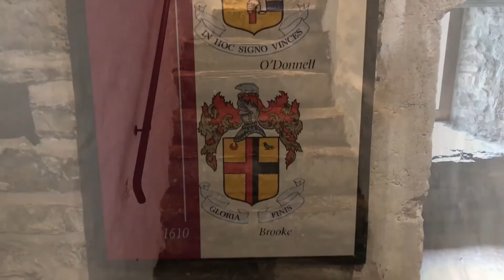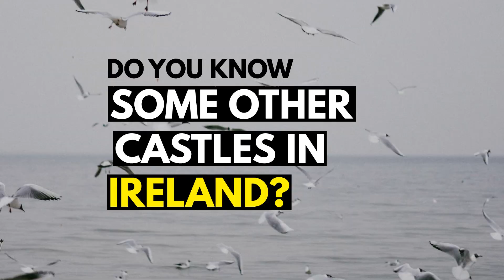Beautiful Castles of Ireland! Have you seen any? Make sure to visit.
Ireland is not only known for its beautiful scenery but also for its thousands of castle and castle remains.

Whether you want to explore deserted countryside homes or simply want to experience life in a castle, let me take you to the best castles in Ireland! Welcome to All About Ireland series.

This is the Life Hack Lion, the channel that gives you amazing life hacks and interesting facts. Make sure to watch this video till the end because you don’t want to miss the castle where the Brave heart movie and the HBO series Games of Thrones were filmed.

Ashford Castle
The Rock of Cashel
Bunratty Castle
Dublin Castle
Malahide Castle
Donegal Castle
Birr Castle
Trim Castle
Lismore Castle
Dunluce Castle

Do you know some other castles in Ireland? Or do you have any requests for our next video? If you find this video interesting, we’d love you to support us for more life hacks and interesting facts!